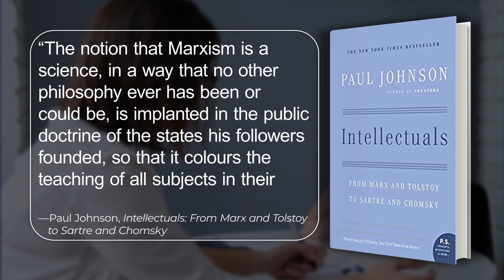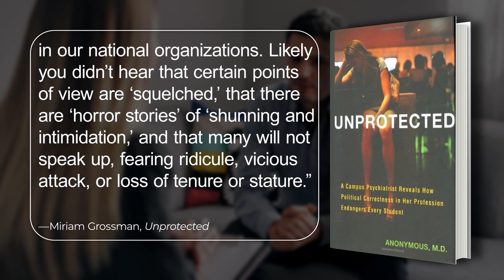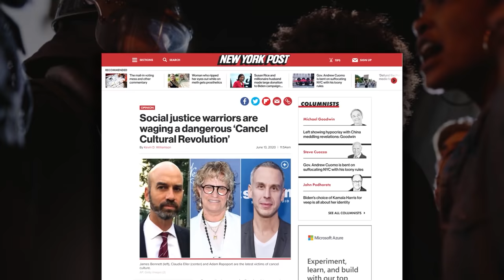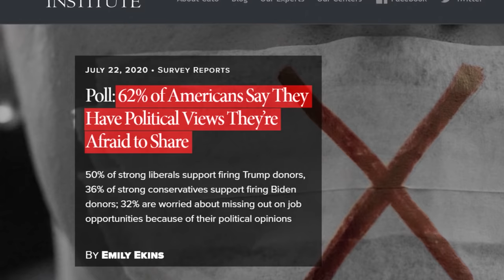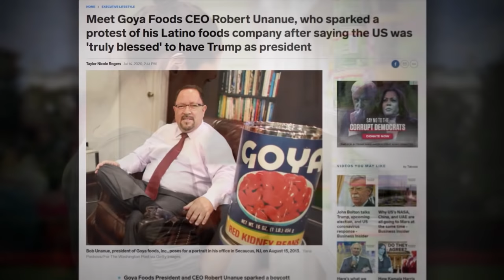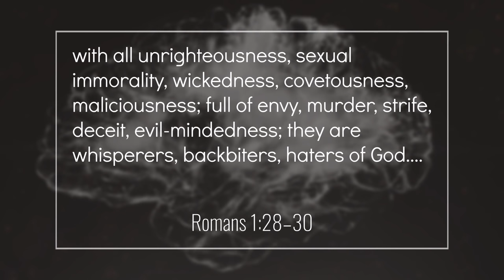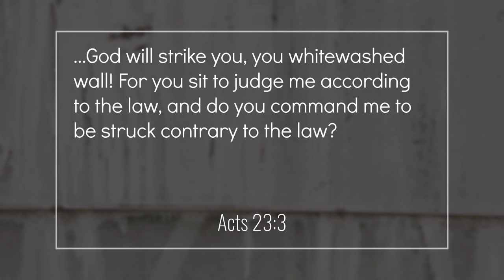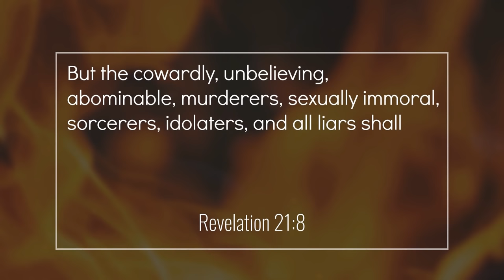Suppression and the Cancel Culture: Part 1 of "A World Gone Mad" (Three Part Series)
Get our FREE Magazine, "Tomorrow's World Magazine" for Free Why is it free? We believe Jesus’ command, "Freely you have received, freely give."

Warm greetings from our Tomorrow’s World television studio. In January of 2020, the American economy appeared to prosper. Unemployment rates were the lowest in recent years. (in history). Millions more were employed in newly created jobs.  But then the COVID-19 pandemic quickly reversed the boom to a bust. The coronavirus pandemic was followed by massive protests over social injustice. Violence, looting, burning and destruction overcame tranquility and peaceful commerce in cities around the world. It seems that we search IN VAIN for peace, order, justice, and normality. Why cannot we achieve lasting world, national and community peace? As the prophet Isaiah proclaimed, and later quoted by the Apostle Paul, “The way of peace they have not known, and there is no justice in their ways; they have made themselves crooked paths; whoever takes that way shall not know peace.” That’s Isaiah 59, verse 8.

When we consider the history of the world, and the incredible modern inventions, technology, and infrastructure in many nations around the globe, can we really say “It is a world gone mad?”  Tomorrow’s World has reminded our television viewers and magazine readers that world cosmocide has already reared its apocalyptic head and was averted in the Cuban Missile Crisis of 1962. The historic cold war between the Soviet Union and the United States for more than four decades relied on the theory of “MAD,” M-A-D, mutually assured destruction. This theory of deterrence relied on the fear of total nuclear war and total annihilation of all life on earth. Yes, in one sense, we’ve already experienced a world gone mad. But the world today convulses economically, governmentally, and socially. Along with the global pestilence of coronavirus, weather and environmental disasters, these trends seem to portend the end of the world. In fact, in February 2020, United .Nations Secretary-General António Guterres shared a sobering view of our world, stating that “a wind of madness is sweeping the globe” (“‘Wind of Madness’ Is Sweeping Earth, U.N. Secretary-General Says,” NPR.org, February 4, 2020).

There is a cause for every effect! What are the causes of the problems we’re facing today? Could it be that we are causing these dire consequences by calling good evil and evil good as it tells us in Isaiah 5 and verse 20? Tomorrow’s World presenters powerfully answer that question in three insightful presentations: “A World of Suppression”; “A World of Division”; and “A World of Revision.”

Our presenters compare the reality of a world gone mad with the powerful record of biblical truth. Listen carefully to their analysis, and check their incisive references in your own Bible. And now, let’s all understand the underlying causes and face the dangers of “A World Gone Mad.”